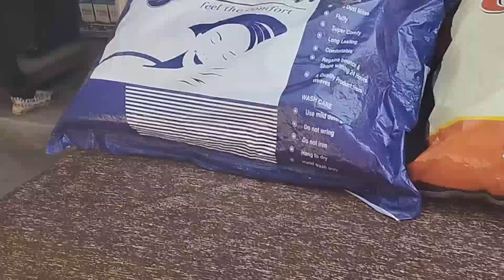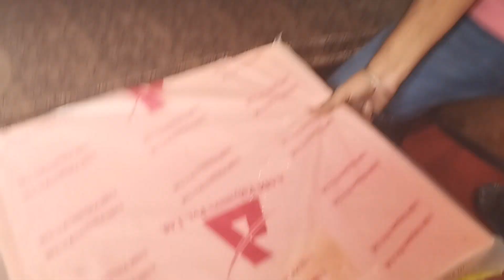hospital main third day